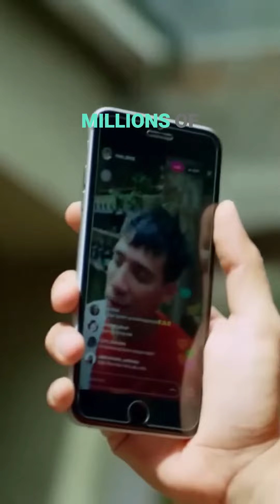The Handsome Outcast: Kulun's Struggle with Beauty and Love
welcome to My CinematicRecaps YouTube channel

CinematicRecaps Keywords:
Movie Recaps,
Film Summaries,
Cinematic Insights,
Story Breakdowns,
Plot Highlights,
Film Analysis,
Quick Movie Reviews,
Spoiler-Free Recaps,
Script Deconstruction,
Cinema Commentary,
CinematicRecaps,
recap cinematic,
Cinematic,